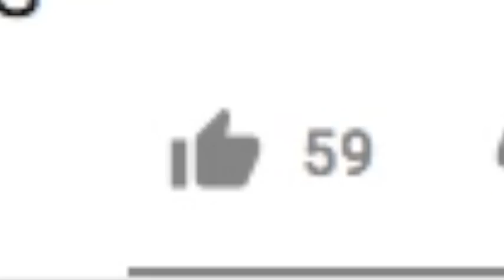Pixel Worlds | Catching Casino Worlds #2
50 Likes for #3

I Post All My Upcoming Videos There

-I'M JUST A YOUTUBER-

☠AYTA FAMILY
☠Notification Family